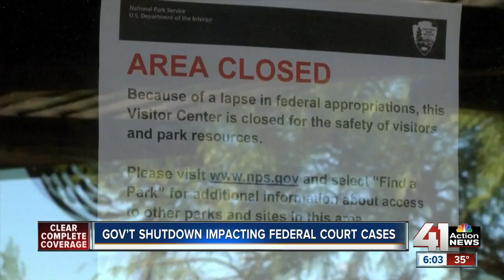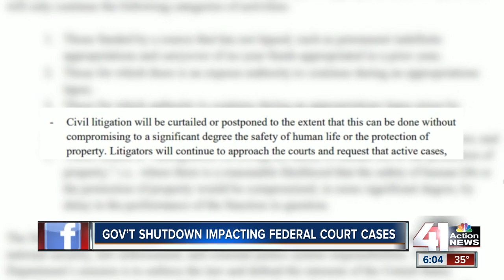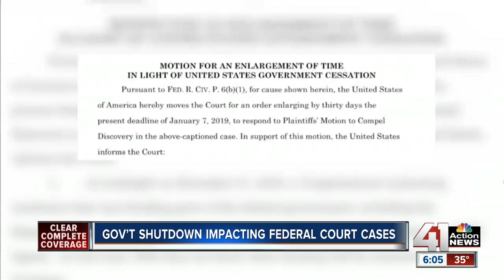Gov't shutdown leads to delays in court cases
As we mark day six of a partial government shutdown, the impact isn't limited to Washington. 41 Action News has learned some local court cases will experience delays because of the funding impasse in D.C.